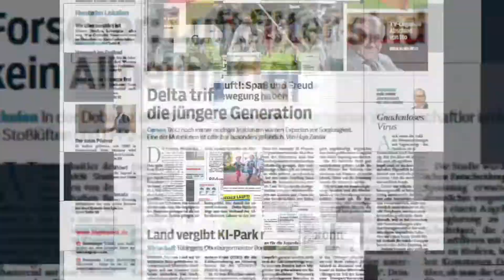Hier schmeckt's: Gustl's Ständle in Oberkochen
Nachdem er sich aus der Spielarena Fachsenfeld verabschiedet hat, konzentriert sich Mustafa Özbey auf Gustl's Ständle in der Neuen Ortsmitte in Oberkochen